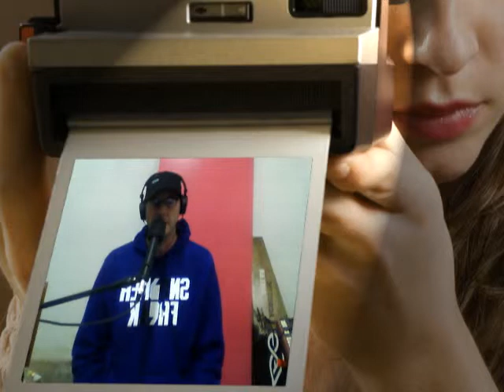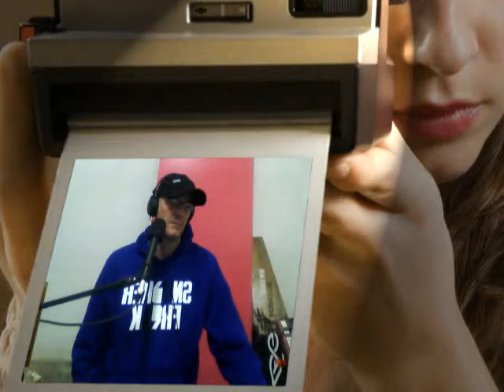ulli vincenzo de andrè dolcenera